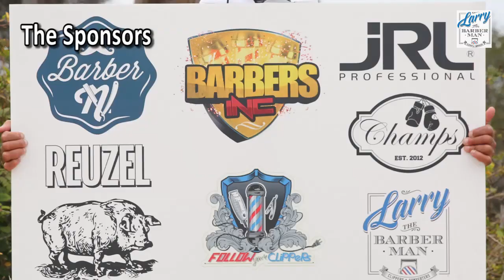Barber Interview: With Brian Burt Of Vinnys Barbers Shop On My US Tour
I finally got the opportunity to interview Brian Burt from Vinny’s barbershop out of Los Angeles. He used his love for skateboarding to pave the way to barbering and now he is a huge name in the business. Check out his interview to see how he made it so late in the game.